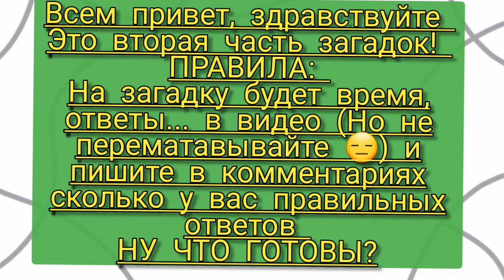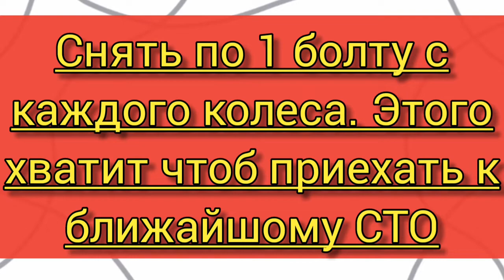4 загадки которые не под силу даже Шерлоку холмсу!